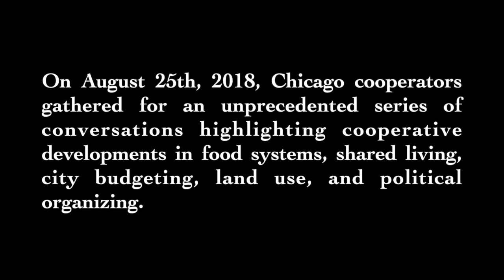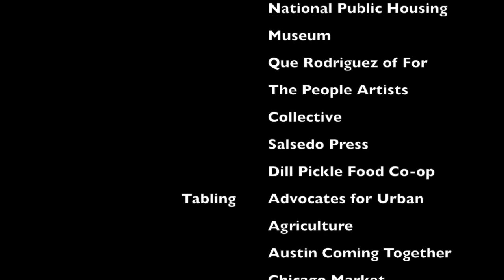Hacking Traditional Capitalist Financing Tools for Rapid Growth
Panelist:

*Termaine Davis, Executive Director, Together Systems